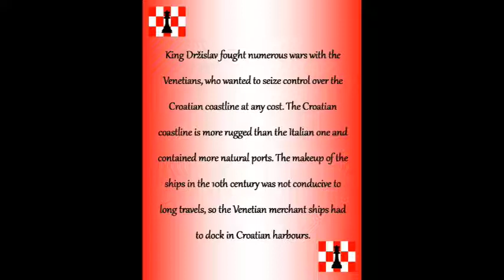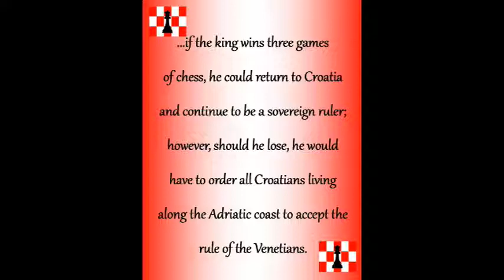The Fairy of Croatia the Legend of the Croatian coat of arms by Leona Nekret Katić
Film informativno – edukativnog  karaktera izrađen za  suvenire i nakit